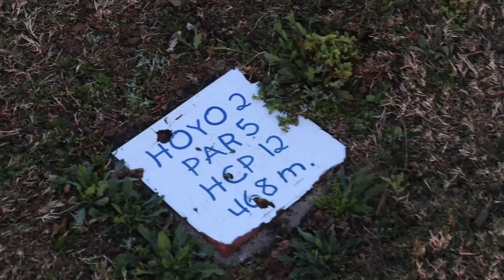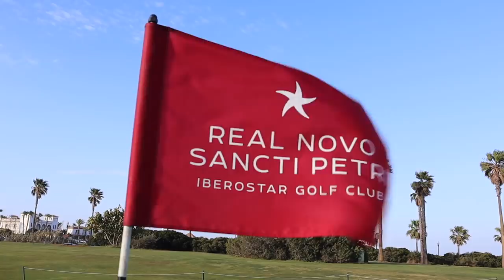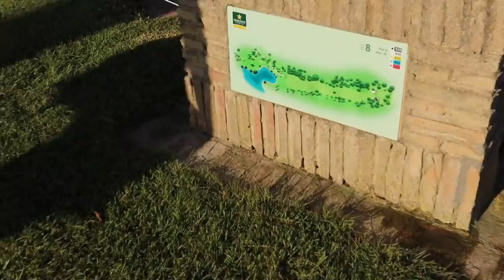Golf Pro vs +1 Handicap From The Black Tee's!!!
Golf Pro vs +1 Handicap From The Black Tee's!!! in this video a professional golfer (myself) takes on a +1 handicap golfer. we play from the back tees at Novo Sancti Petri Golf club in Spain. this video is full of banter, full of amazing golf shots, full off terrible golf shots, funny golfing moments, hilarious golf moments and just general fun. in this 9 hole match, who wins? it puts the tailor-made m5 up against the ping g400 max. will the +1 handicapper beat the professional? will the Pro show the +1 handicapper a thing or two? could this match be as bog as Rick Shiels vs mark crossfield potentially? lets find out... and lets do It now!